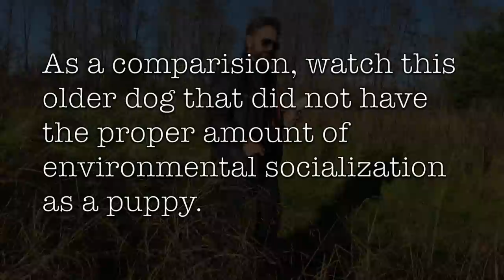Labrador Retriever Training - Raising an Awesome Family Dog That Goes Hunting Sometimes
Lots of people ask me about buying a good hunting dog. My answer is always the same, "Buy the dog that fits your lifestyle and get started training ASAP!"

This channel is devoted to providing a window into the life of  professional dog trainer, Stonnie Dennis.  I talk about dog training, boarding, health, equipment, and all the things that go into owning and running a successful dog training and boarding kennel.

At our kennel we place special emphasis on helping dogs reach their full potential through the use of physically and mentally demanding activities. Our primary goal is to help families raise happy, healthy, well socialized, canine companions.

We especially love training Labrador Retrievers, so don't be surprised when you see Labs of every age, size, shape, and color!!!

Here's a link to my Instagram, if you would like to see some cool photos